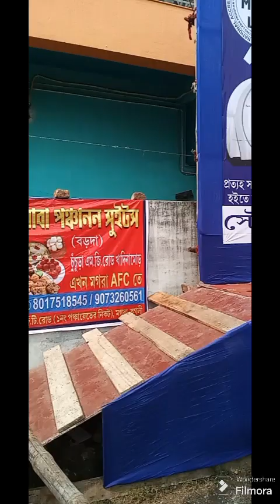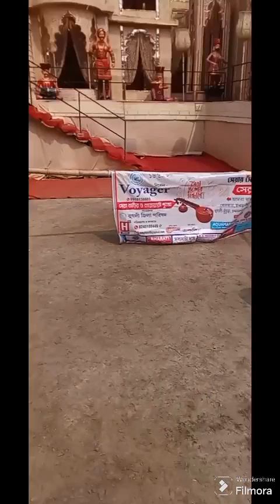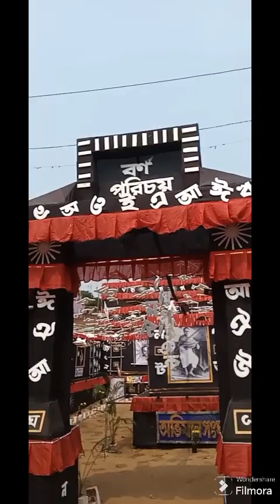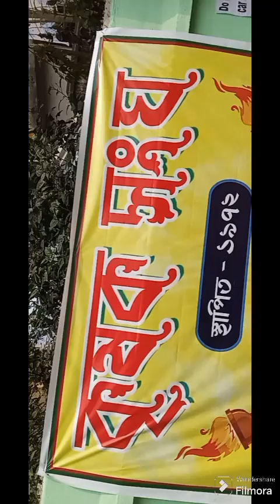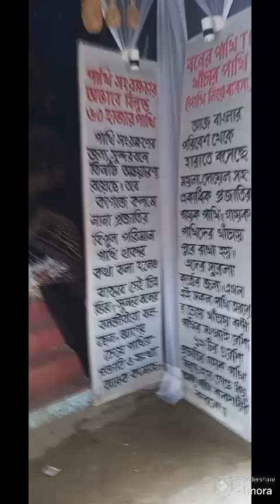Magra Saraswati Puja tour 2024#Hooghly#W.B@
Magra Saraswati Puja 2024 best of the West Bengal Hooghly Saraswati Puja and the best of luck 🤞🤞